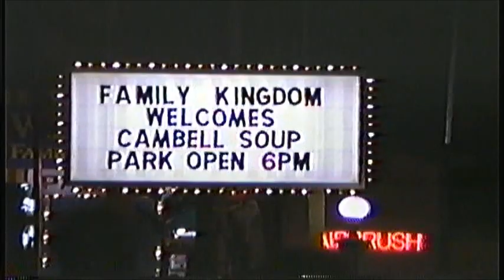Myrtle Beach, SC Family Kingdom and Ocean Boulevard mid 1990's